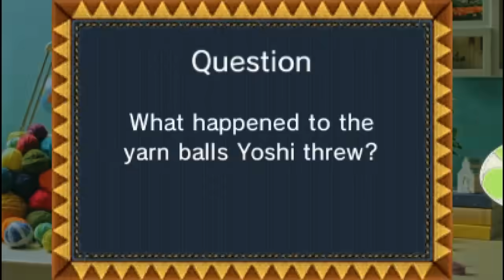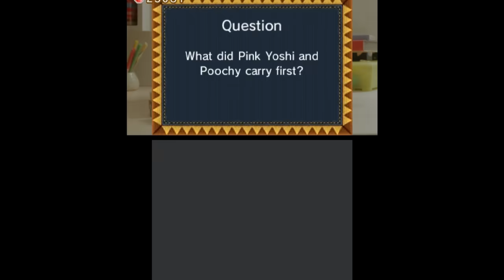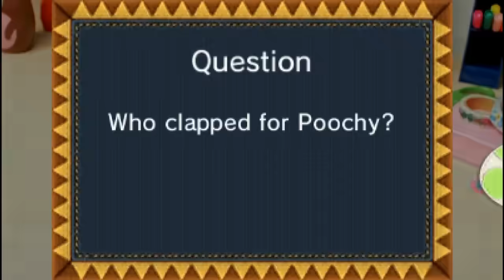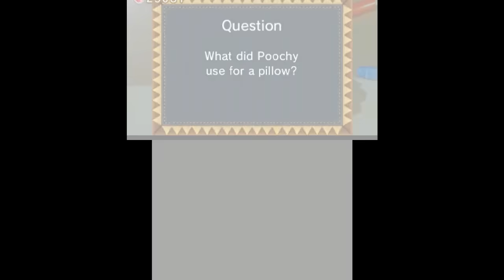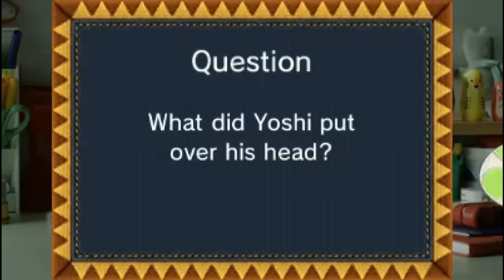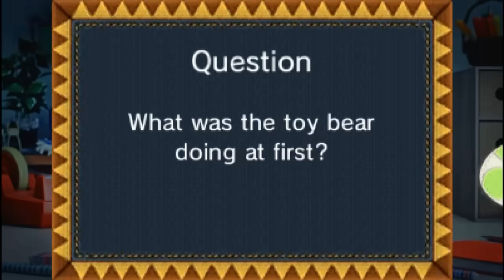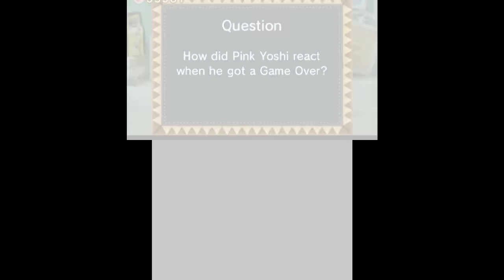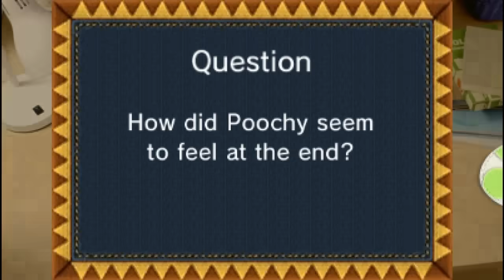Poochy and Yoshi's Woolly World ALL MOVIES (3DS)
ALL MOVIES in Poochy and Yoshi's Woolly World on Nintendo 3DS!